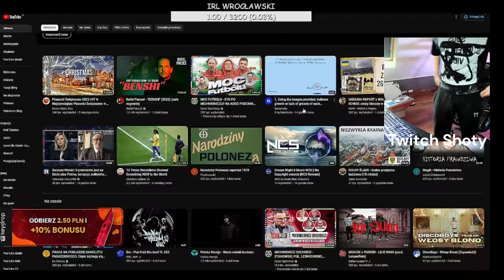NITRO POKAZUJĘ SWOJĄ PLATYNOWĄ I ZŁOTĄ PŁYTĘ ZA TRÓJKĄT BERMUDZKI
jeżeli ci się podobało zostaw suba i łapkę w górze.